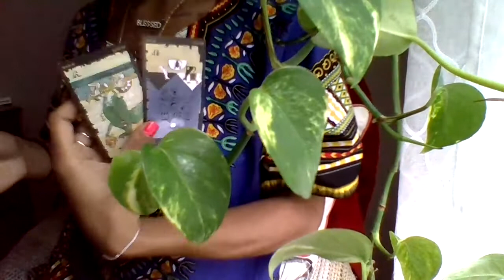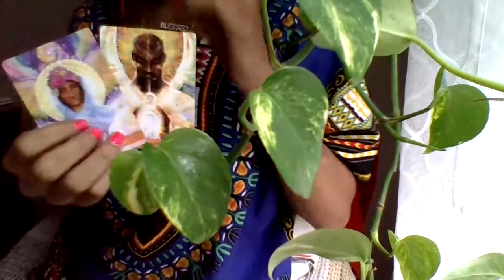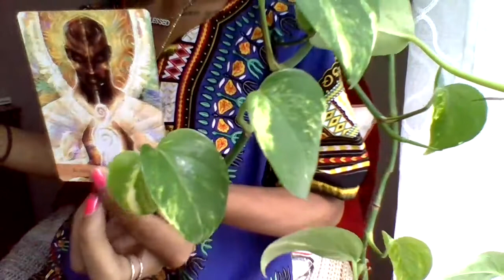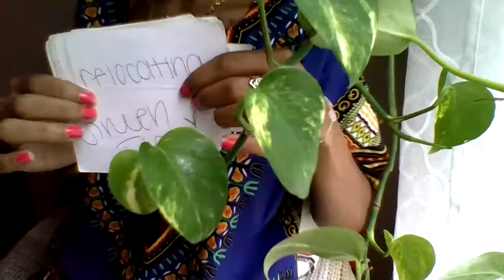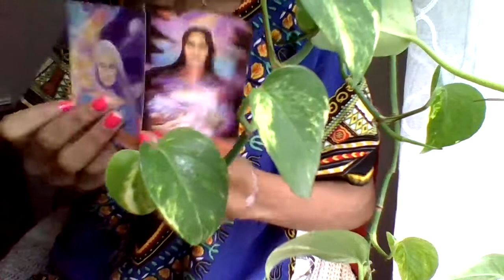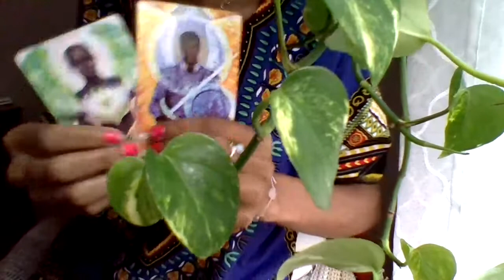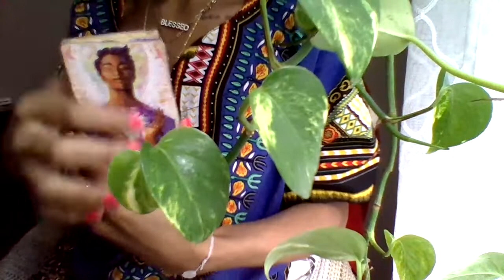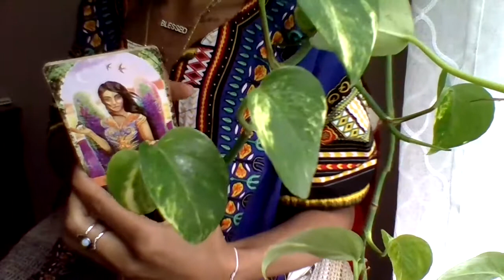ARIES♈️|NEW DOORS OPENING 4 YOU SINCE THIS ENDED! ANCESTORS ON THEY ASS ITS OVER PLAYED THEMSELF⚡️🧿